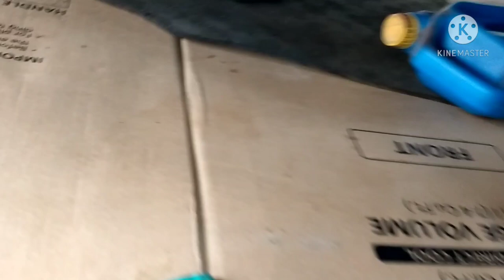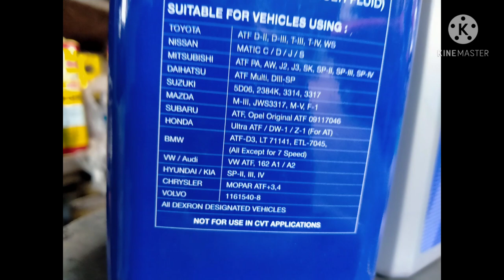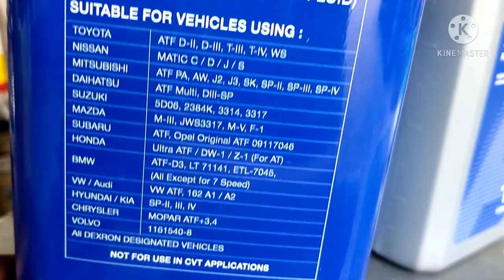Nissan Navarra ATF Fluid Change Oil & Transmission Filter Clean